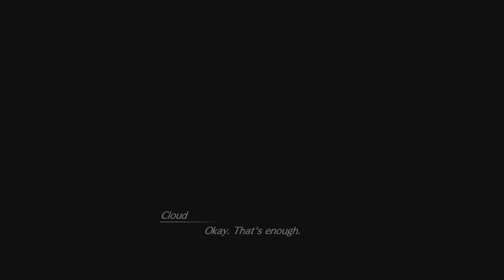The Trio of the past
Imo